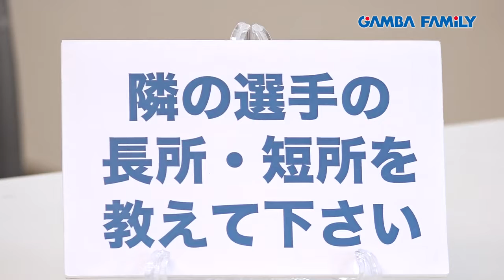【GAMBA FAMiLY】2016年1月15日 第34回 ON AIR –PLAYER– GAMBA SPIRIT 特別篇 Part2